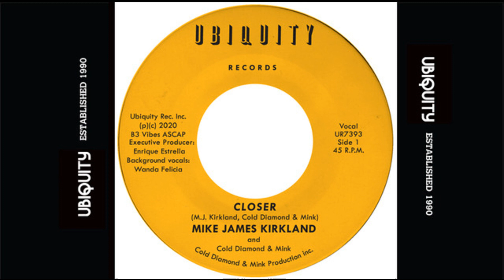Mike James Kirkland and Cold Diamond & Mink - Closer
A match made in sweet-soul and lowrider heaven! This collaboration came to fruition from a fateful 2018 meeting in Finland between Ubiquity and Helsinki-based Timmion Records with both labels sharing a mutual respect, and each playing their part in creating and sustaining the contemporary soul, funk and r&b scene. Longtime fans and followers of Mike James Kirkland's work, especially his early '60s output as "Mike and The Censations", the Cold Diamond & Mink production crew have crafted 2 timeless tunes. Highlighting his vocals and melodies that have made him a favorite amongst collectors and aficionados alike, these new songs capture the elusive quality and "magic" of his classics such as "There's Nothing I Can Do About It" and "Victim of Circumstance". Cold Diamond & Mink have mastered the "sound", finding themselves at the forefront of today's growing movement appreciating these songs of love wanted, gained, and lost from yesteryear. Already responsible for a handful of "hit" singles and releases by artists such as Bobby Oroza, Johnny Benavidez, and Carlton Jumel Smith that have been embraced especially by the "slow and low" community, these new additions to their catalog further cement their reputation as the "coldest" production crew and premier purveyors of soul.